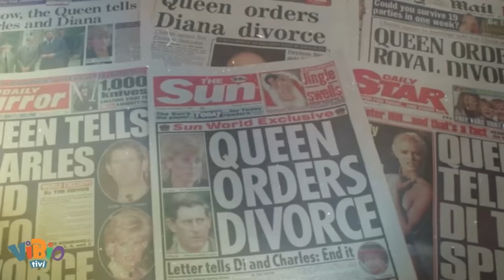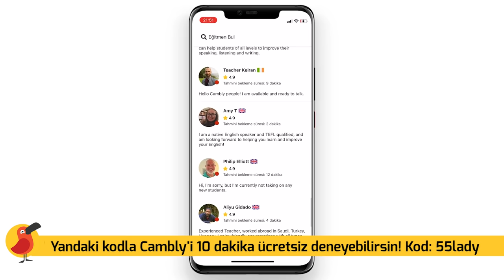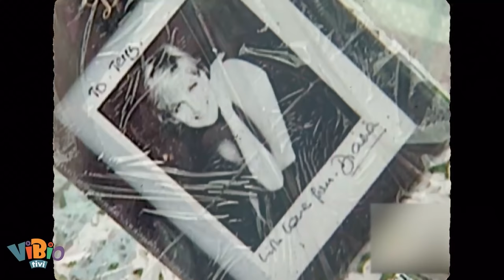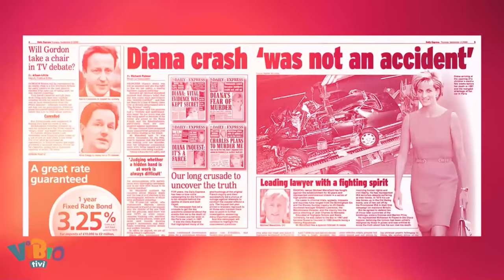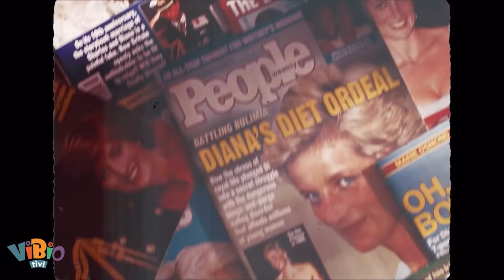Lady Diana'nın Hayatını Kaybettiği O An | Ölümünde Saklanan O Belgeler?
Cambly'nin destekleri ile...
Cambly ile İngilizce Öğrenmeye şimdi başlayın, 1 sene sonra bize teşekkür edeceksiniz. Kod: 55lady
Henüz denemediyseniz aynı kodla 10 dakika ücretsiz deneme dersi yapabilirsiniz.

Başlangıçta her şey rüya gibiydi
Tarih 29 Temmuz 1981,
Britanya halkı ve dünya Lady Diana ve Prens Charles’ın masalları aratmayacak evlilik
törenini izliyordu.

İnsanlar bu düğün için aylar öncesinden gün saymaya başlamış,
İngiltere’de aklınıza gelebilecek her yer Diana ve Charles’ın izlerini taşır hale gelmişti.

Düğün günü her şey kusursuz gözüküyordu
Özellikle de Diana…

7,5 metrelik dev duvağı, mavi gözleri ve parlak sarı saçlarıyla göründü
Gözlerini ondan almak imkansızdı…
Bir gelin ancak bu kadar güzel olabilirdi.

O halkın sevgilisiydi
Bilinenin aksine akıllardaki “prenses” algısından uzak olması en büyük etkendi

Yüzünde o her zaman ki buruk ama masum gülümsemesi vardı düğün gününde de
Heyecanı her halinden belli oluyordu

Halbuki haberi yoktu
Sadece İngiltere’nin değil tüm dünyanın prensesi olacağından…

Zaman geçtikçe dışardan gözüken o masalsı hayat
Yerini derin mutsuzluklara bıraktı

Sarayın dışına çıkınca mutluluk pozları vermek kolay olsa da
İçerde yaşananlar ekranlarda görünenin tam tersiydi...

Çünkü Charles, önceleri biraz saklayarak
Sonrasında buna gerek bile duymadan Diana’yı aldatıyordu

Belki de aldatmasından daha kötü bir şey vardı
O da başkasına aşık olmasıydı

1971 yılında, polo maçında tanıştığı, bugün bile hala Diana’yı mahveden kadın olarak anılan
o kadına,
Camilla Parker Bowles’a aşıktı. Tüm olaylar böyle başladı...